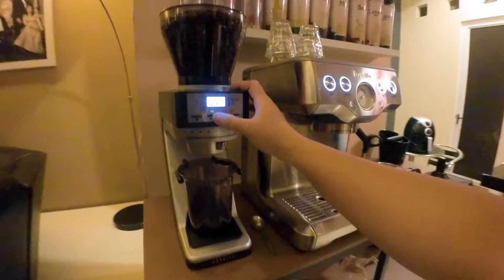Making a Super-Mini Series for Clients [Behind the Scenes]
We've made a super-mini series for Lifti's brand Pre-Launch. You could check it from our instagram:

See yaaa~